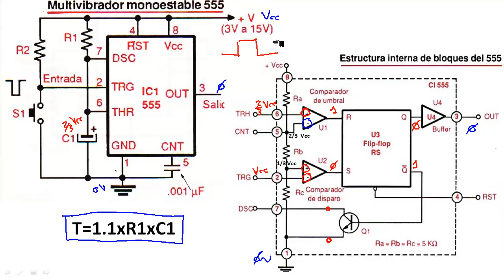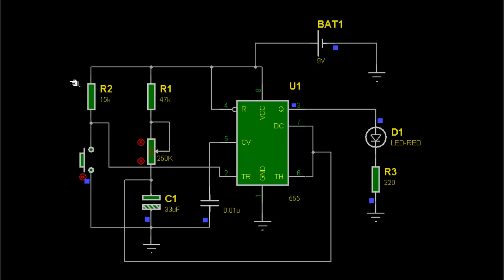EL 555 MONOESTABLE.CAPT 7 PARTE_13 mp4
Se describe el funcionamiento de un 555 como temporizador